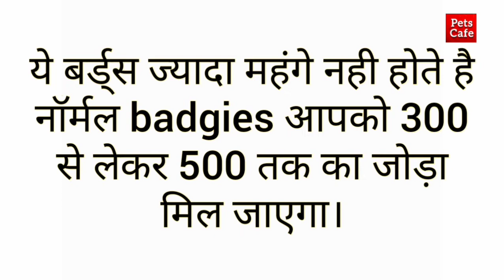Badgies Parrots me kaise pta kre male aur female | How to identify Male & Female